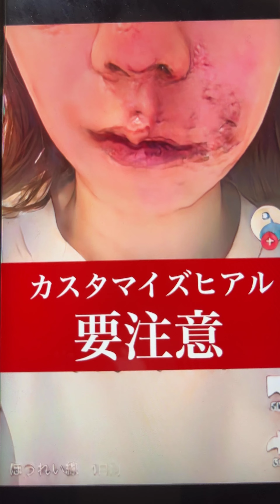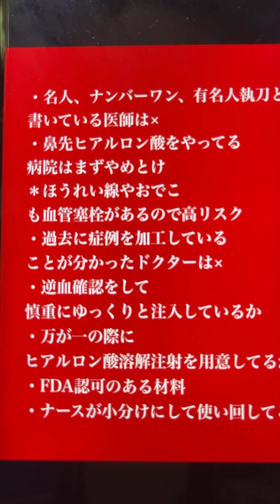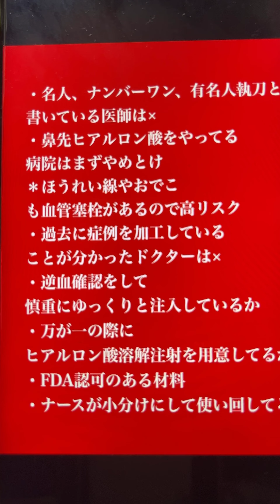カスタマイズヒアルは医療事故の温床〜鼻先ヒアルロン酸、貴族フィラーはやっちゃダメ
🔻全国の医師選びのご相談はDMにどうぞ📩

👤早稲田卒人工美解説

※Gmailは特に迷惑フォルダに入ることがあり迷惑フォルダまでご確認下さい。

Copyright©️
当コンテンツの文言および動画内容は著作権法により保護されておりSNSへのスクショ転用、パクり、模写模倣、複製を一切禁止します。

コメ欄は掲示板としてお使いください✍️
参考になった方は高評価👍